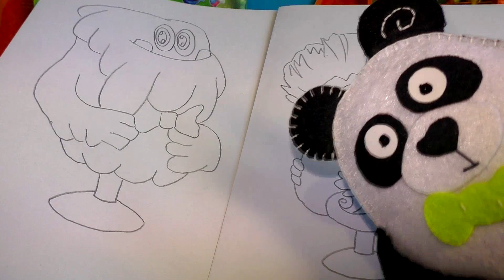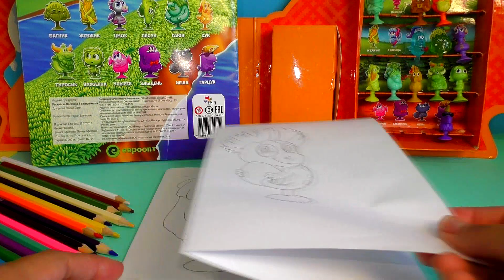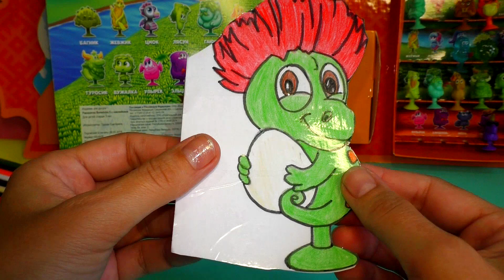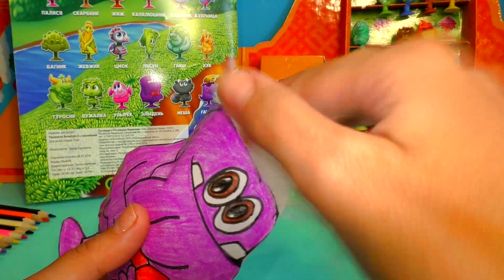Бонстики 5 Как сделать антистресс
Мишка и Ластик собирают коллекцию новых бонстиков. Но сегодня у Ластика стресс, потому что Мишка открыл пакетики без него. Делаю антистрессы-сквиши бонстики 5 для канцелярской панды.